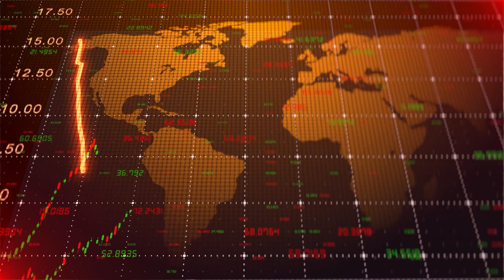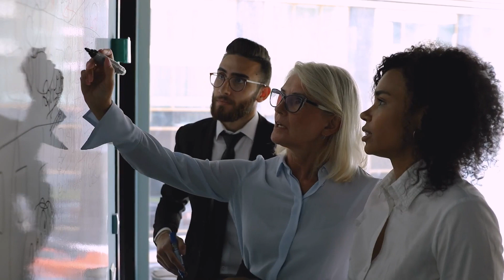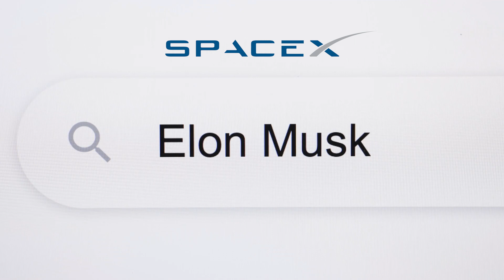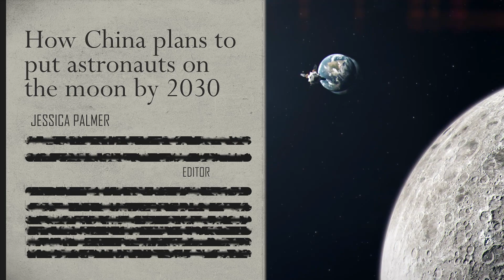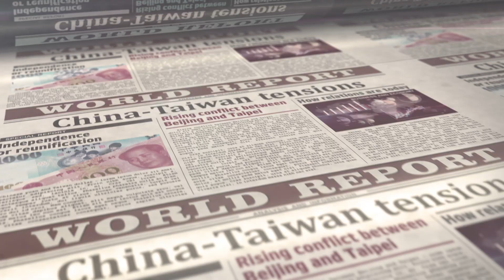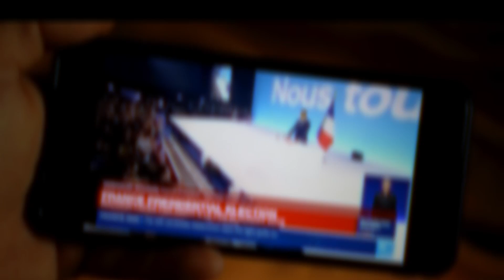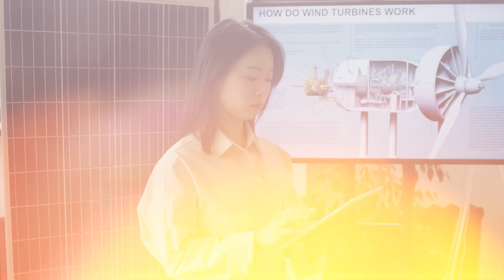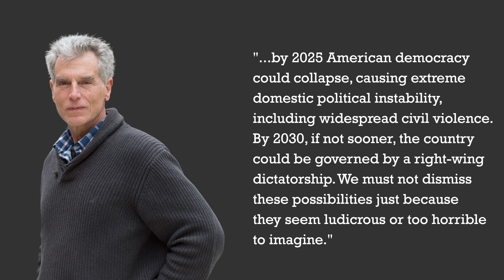Why We Need To Rethink Geopolitics?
Why Geopolitics Will Change Forever is the topic of this video. There are many factors, and we were mentioned few of them that seems to be main reasons for different geopolitics in the future.

Video Producers:
Ismet Resic
Mesud Resic

Research & Writing:
Ismet Resic, Mesud Resic